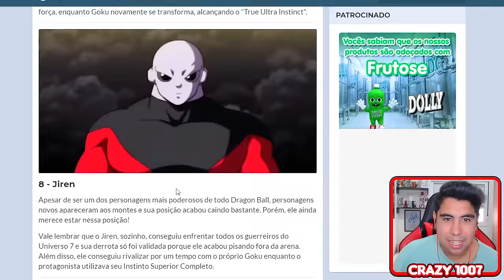CRIEI UM TORNEIO NO DRAGON BALL SPARKING ZERO